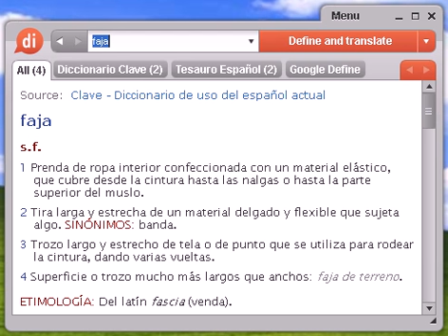Definición de faja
Source:  Tesauro Español (OpenThesaurus) faja 1 banco, mesa, asiento, cárcel, sotabanco, tira, porción, parcialidad, bandada, lado, costado, banquillo 2 banda, cinta, tira, venda, lista, distintivo, cincha, llanta, condecoración 3 braguero, suspensorio, reductor 4 brazal, brazalete, tira, distintivo, cinta, banda, ajorca, argolla, esclava, pulsera, aro, manilla, muñequera 5 ceñidor, corsé, justillo, jubón 6 franja, borde, zona, sector, lista 7 liga, lazo, cinta, ataderas, jarretera, venda 8 manto, mantón, toga, mantilla, túnica, capa 9 vitola, aspecto, facha, pinta, presencia © OpenOffice.org

Source:  Tesauro Español (OpenThesaurus) fajar 1 ceñir, envolver, apretar, presionar, oprimir, estrujar, comprimir, prensar, agarrotar, estrangular, despachurrar, chafar, estrechar, constreñir, apretujar 2 enamorar 3 fajear 4 golpear, tundir, zurrar, castigar © OpenOffice.org

faja, diccionario, definición, significado, español, castellano, dixio, fajas